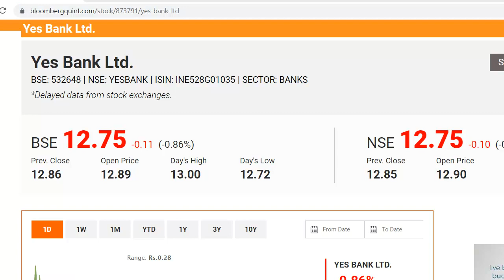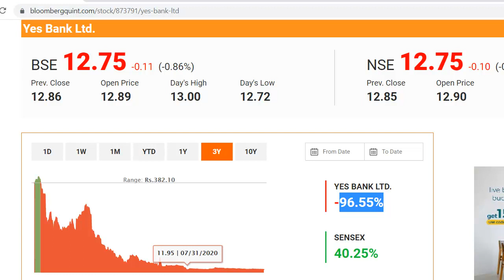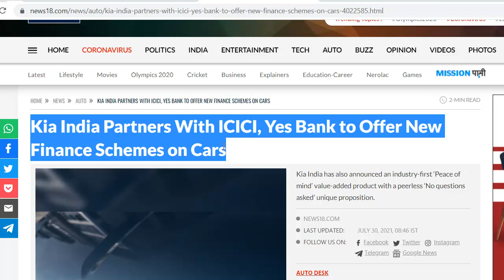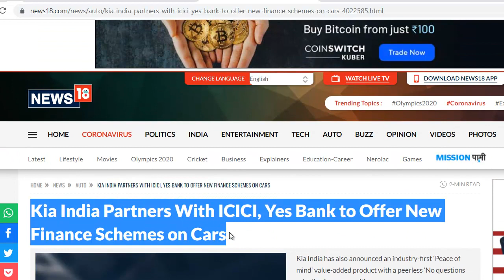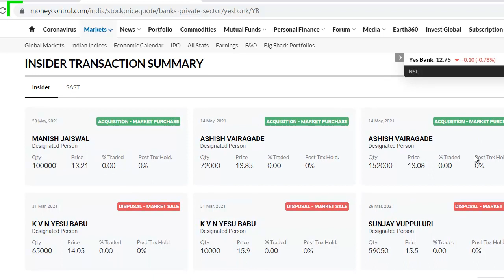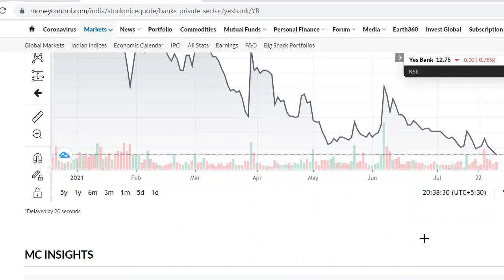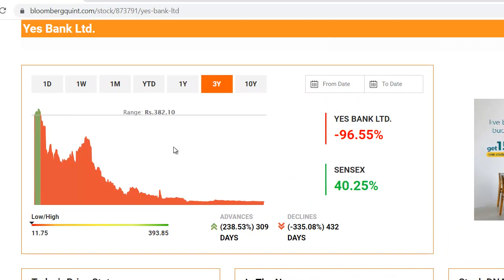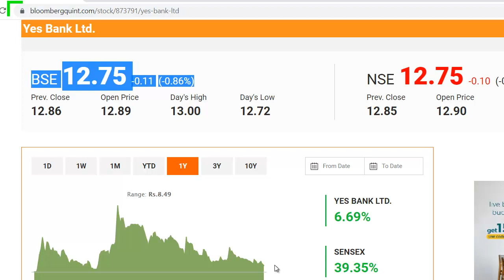Yes Bank Latest News | Yes Bank Share News | Yes Bank Stock Update | ये गलती मत करना